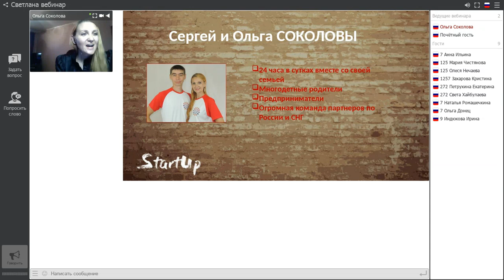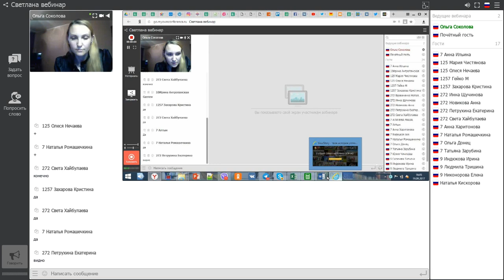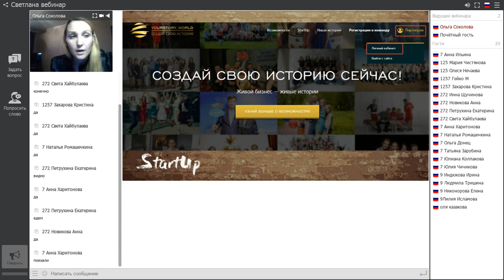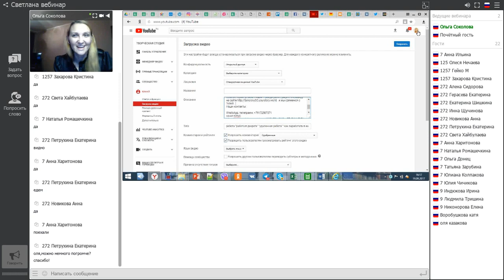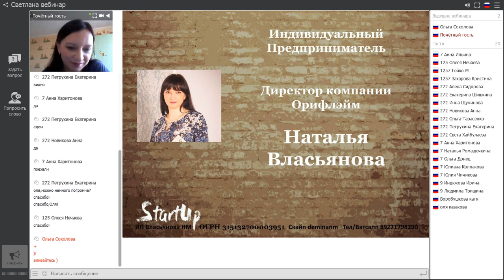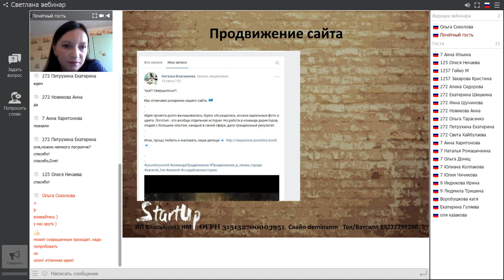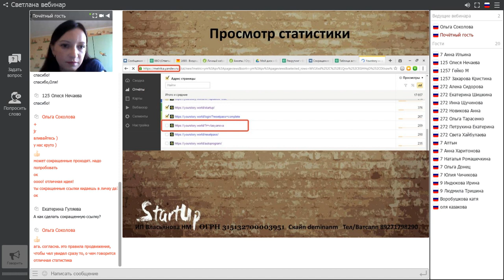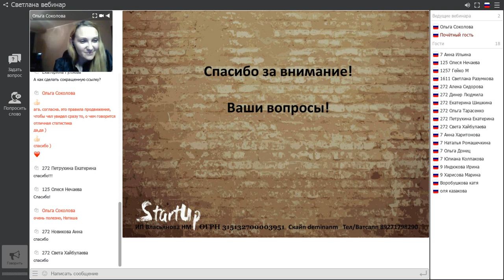Продвижение сайта Yourstory Ольга Соколова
Если Тебя интересуют неограниченные возможности, путешествия, свободный образ жизни, здоровье, то присоединяйся к нашей команде. Выбирая нас в наставники, Ты гарантированно получишь личное сопровождение. Все, чем владеем и умеем, мы готовы передавать дальше. Начни свою историю успеха с нами! Пройди регистрацию в команду на сайте и мы свяжемся с Тобой.